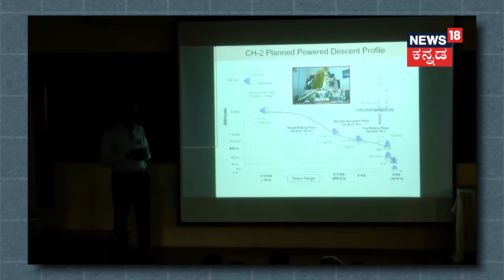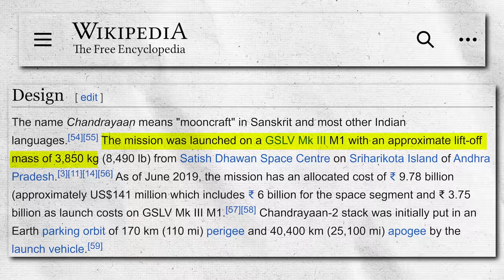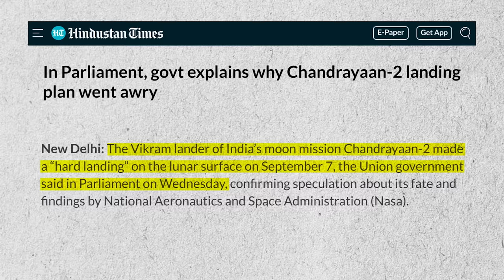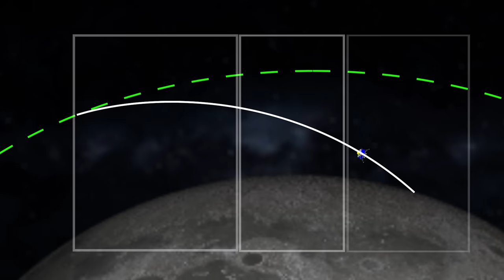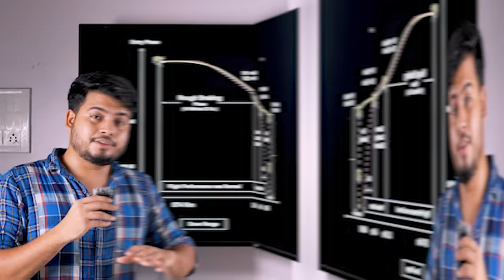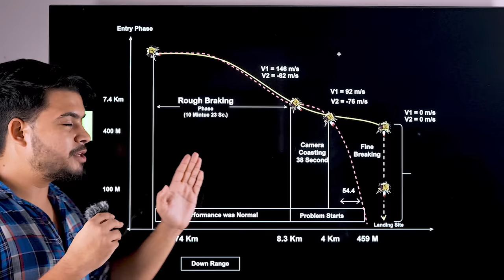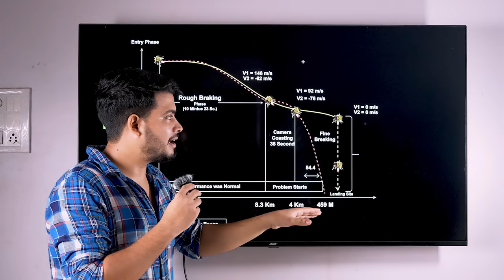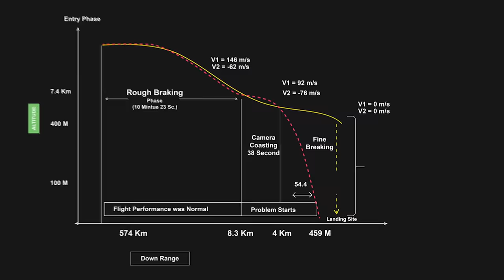आखिरकार 4 साल बाद हुआ खुलासा | Finally After 4 Years ISRO revealed Why Chandrayaan 2 FAILED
In this video, we delve into the captivating journey of Chandrayaan 3 and its connection to the Chandrayaan 2 mission. Remember the intrigue surrounding why Chandrayaan 2 crashed? Finally, we have answers! Join Kaushik Bhattacharjee as he brilliantly explains the mysteries behind the Chandrayaan 2 Vikram lander crash. But that's not all – we also uncover the latest Chandrayaan 3 landing updates and explore the whereabouts of the mission.